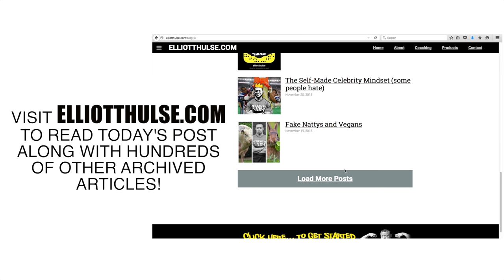Sex, Food and Sacred Rituals